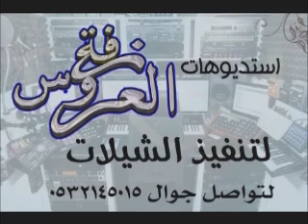شلات 2021 شيله ترحيب 2018ومدح باسم ريان تنفيذ بالاسماء 0502407008